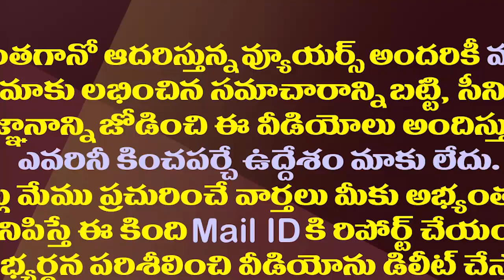వాక్సినేషన్ వల్ల ఎంత మేలుజరిగిందో చూడండి| Allu Aravind Talks About The Need For The Covid Vaccine